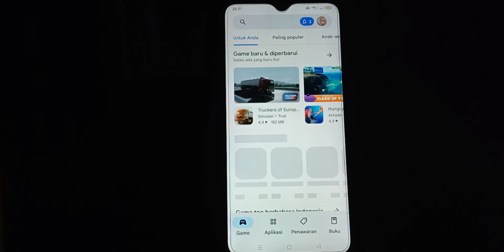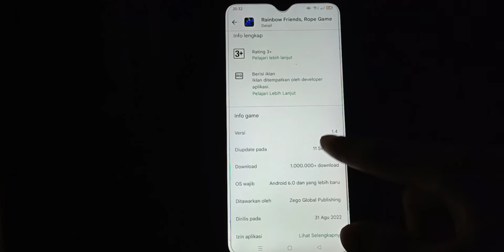CARA DOWNLOAD RAINBOW ROPE DI PLAY STORE GAME TERBARU 2022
Oke kembali di channel pangeran kodok di kesempatan kali ini saya akan membahas, CARA DOWNLOAD RAINBOW ROPE DI PLAY STORE GAME TERBARU 2022, semoga bermanfaat dan jangan lupa subscribe y tmn2